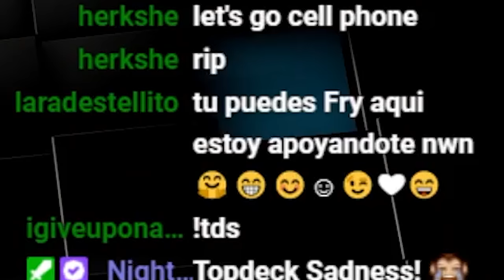PvZ Heroes @FryEmUp Highlights And Fails That Caused The Nuclear Explosion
PvZ Heroes Fry Em Up Highlights And Fails That Caused The Nuclear Explosion | (Highlight Em Up)

⭐ Join Highlight Em Up channel as a member to watch the videos first and without ads:

All footage for this video was taken and used with the official permission of the content creator. All the video editing ideas belong to the owner of this channel and were designed to create a unique narrative for each video. Every video has all the necessary changes, which makes any viewer tell that there’s a meaningful difference between the original video and a video on the Highlight Em Up channel.